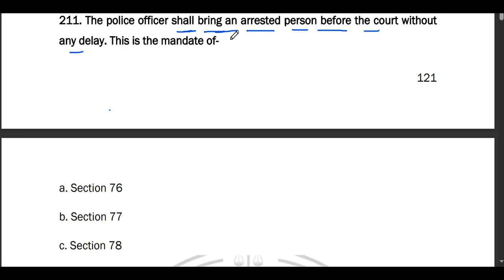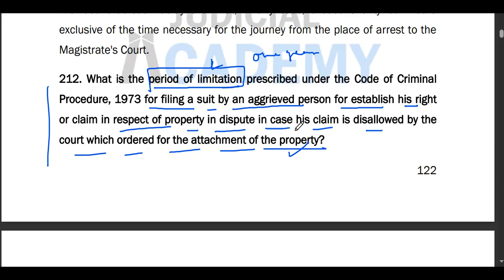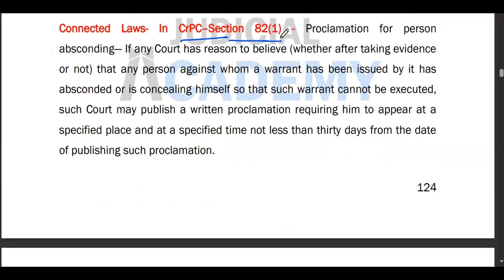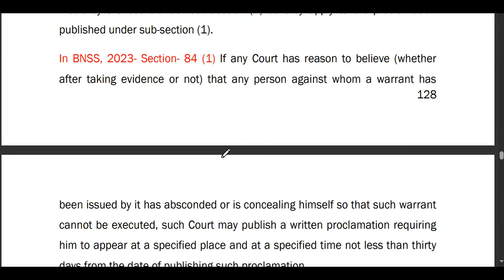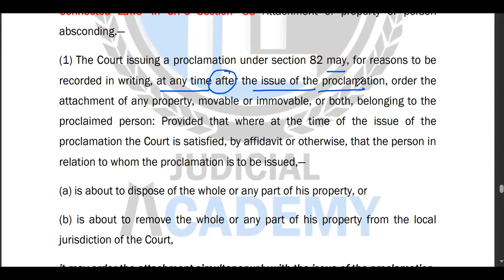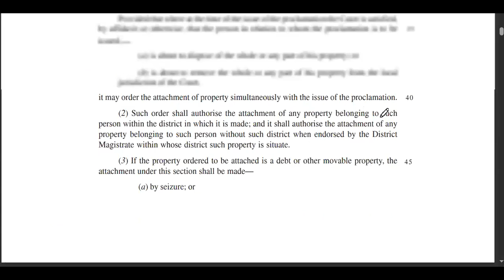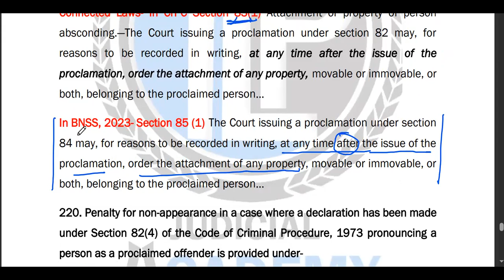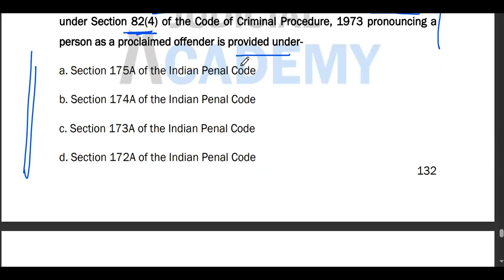The Ten Questions Show CrPC Read With BNSS -19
UPPCSJ I CHHATTISGARH JUDICIAL SERVICES

TLP Judicial Academy Subscription Benefits:
1. Limited students
2. Dedicated DOUBT sessions
3. One Subscription, Unlimited Access
5. You can ask doubts in live class
6. Limited students
7. Download the videos & watch offline